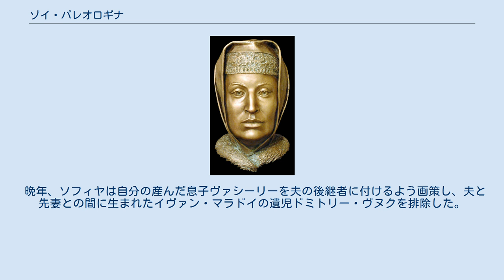ゾイ・パレオロギナ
モスクワ・ロシアの后妃
ゾイ・パレオロギナまたはゾエ・パレオロギナ（ギリシア語: Ζωή Παλαιολογίνα, 1440年から1449年の間、または1455年頃 - 1503年4月7日）は、モスクワ大公イヴァン3世の2番目の妃。
最後のビザンツ皇帝コンスタンティノス11世パレオロゴスの姪にあたる。
ロシア名ソフィヤ・フォミーニチナ・パレオローク（ロシア語: Софи́я Фоми́нична Палеоло́г）。
 マヌエル2世パレオロゴス皇帝の息子で、モレアス専制公を務めるソマス・パレオロゴスとその妻カテリーナ・ザッカリアの末娘として生まれた。
1460年、オスマン帝国のスルタン・メフメト2世によってモレアが征服されると、ゾイは2人の兄たちと一緒にローマに亡命した。
ゾイはローマでソフィア（ロシア式ではソフィヤ）と改名した。
ソフィヤは正教徒として生まれたが、おそらくローマでカトリックに改宗したものと思われる。
 1469年、ソフィヤは正教会とカトリック教会の再統一を目論むローマ教皇パウルス2世から、ロシア君主イヴァン3世との結婚を勧められ、これを承諾した。
ソフィヤは大勢の従者を引き連れてロシア入りし、プスコフ市で盛大な歓迎行事が催され、ソフィヤも民衆に感謝の言葉を贈った。
ソフィヤは最初の妻マリヤ・ボリソヴナを亡くしていたイヴァン3世と、1472年11月12日に生神女就寝大聖堂（ウスペンスキー大聖堂）で結婚式を挙げた。
ギリシャ人のヨハンネス・ベッサリオン枢機卿が教会合同を提案するためロシアにやってきたが、この合同は実現しなかった。
 後年、ソフィヤは夫の政治決定に大きな影響力を持つようになった。
大公妃は「如才ない」性格と言われ、イヴァン3世はソフィヤの言うがままになっているとも噂されていた。
結婚した1472年、ソフィヤは夫がモンゴル系の近隣の諸王たちに貢物をして機嫌を取っていることに衝撃を受け、夫を説得してモンゴル人への貢納を1480年までには完全に止めさせた、とされる。
またソフィヤは初めてモスクワのクレムリン宮廷にビザンツ式の儀式と煩雑な宮廷儀礼を持ちこんだ人物だと考えられている。
またソフィヤはモスクワを「第三のローマ」とする思想を気に入っていた。
当時のロシアの王族や貴族の女性は公の場から隔離された生活を送る決まりであったが、ソフィヤはこの習慣に従わなかった。
大公妃は「女部屋」に閉じ込められなかっただけでなく、西ヨーロッパの王妃たちと同様に外国使節の謁見に応じていた。
 晩年、ソフィヤは自分の産んだ息子ヴァシーリーを夫の後継者に付けるよう画策し、夫と先妻との間に生まれたイヴァン・マラドイの遺児ドミトリー・ヴヌクを排除した。
 ソフィヤはイヴァン3世とのあいだに9人の子女をもうけた。